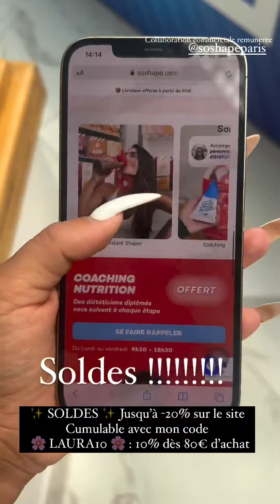LAURA LEMPIKA - 23 Juillet 2024